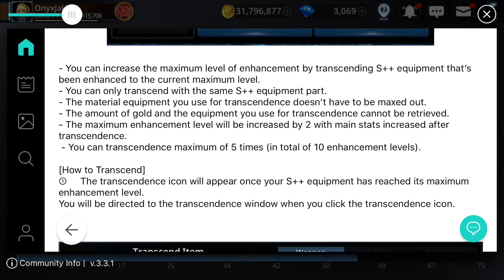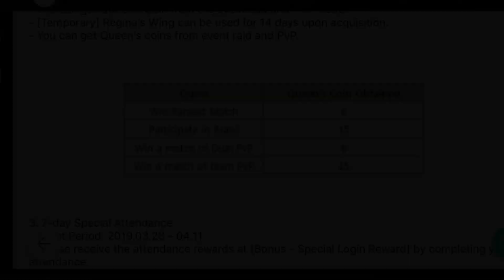Darkness Rises - Queen of the wood Elves Update!!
Hey welcome to another Darkness Rises Update video this one will be about the new update and event Queen of the wood Elves get ready for an exciting event!

Darkness Rises is a revolutionary Action RPG that blends gorgeous graphics, innovative gameplay, and intense boss battles, all within the palm of your hands.

Darkness spreads across the land, bringing with it a horde of ferocious demons ready to breach our gates. An epic fantasy RPG awaits - the path will be grueling, but you must persevere and descend into hell itself to destroy this evil before it ravages our world.

Legendary heroes are at your beck and call, from the earth-shattering Berserker to the magic-wielding Wizard. Character customization lets you choose from a number of classes that fits your playstyle and design your character as you see fit.

Hack and slash through fearsome monsters with a flurry of powerful skills. Enter the PvP arena and unleash your might against other players. This Epic roleplaying games pits you against demons and worse– can you rise to the challenge?